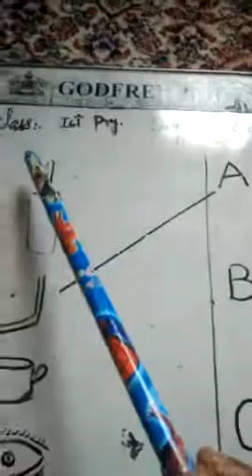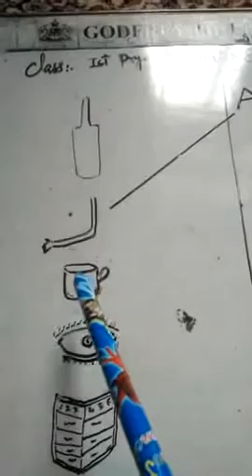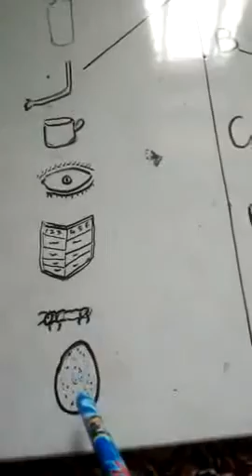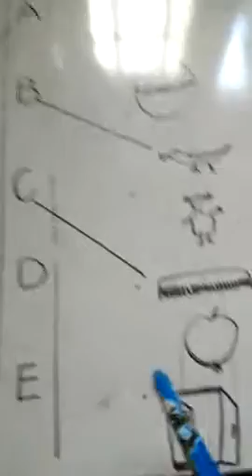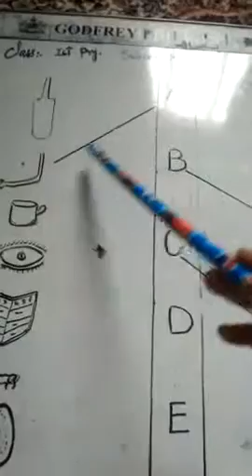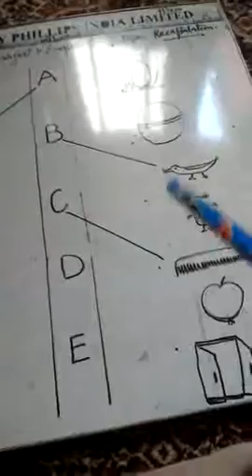1st pry (English)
Recapitulation